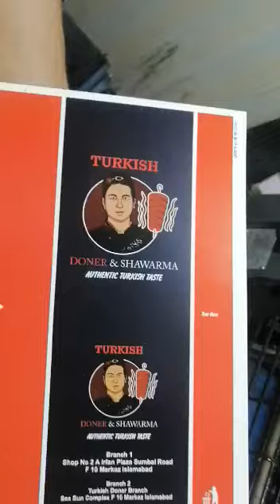GTO| Printing Machine| Showrma Box Printing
GTO Printing Machine Model 1985 Made in